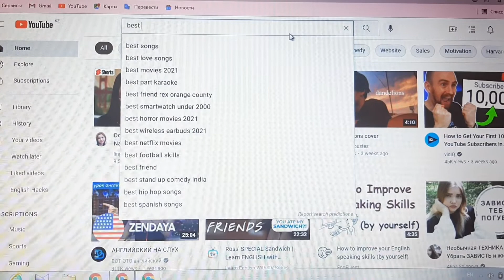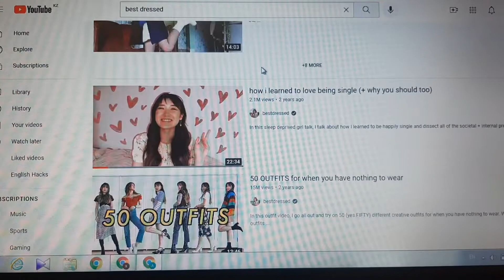The Fastest Ways to Improve Pronunciation at Home | 3 most useful tips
Hey, guys! What's up?! As I promised today I made this video! I'm sure that these techniques will help you to improve your pronunciation and accent.

Timecodes:
0:00 intro
0:27 #1 tip
4:17 #2 tip
8:29 #3 tip

Information about me:
My full name is Arailym. I'm from Kazakhstan. I'm new on YouTube right now. So support me, guys:) I really need your support right now. I want to help you to learn English with easy ways. Here I will share my experience of learning English. I love ya, guys:)